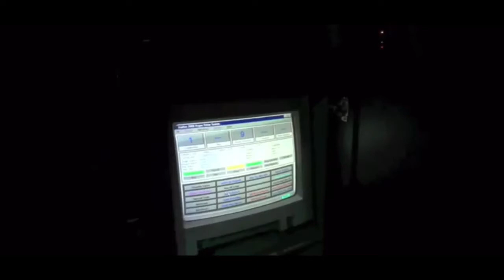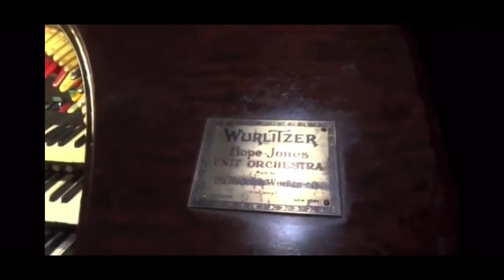City Museum Organ Mash-Up